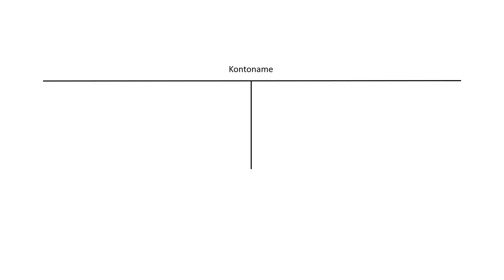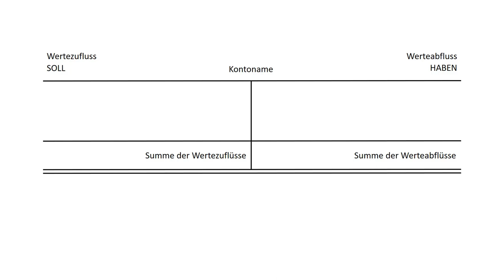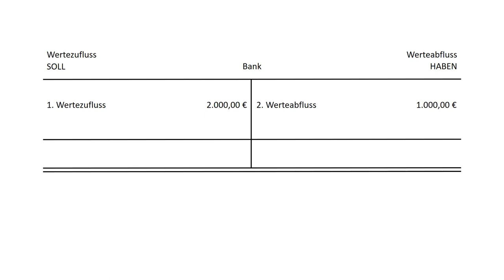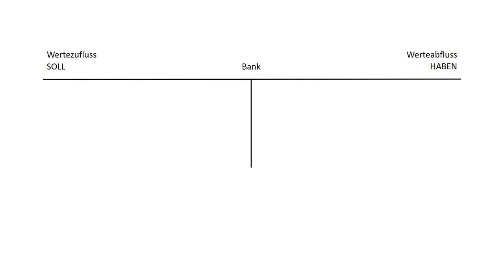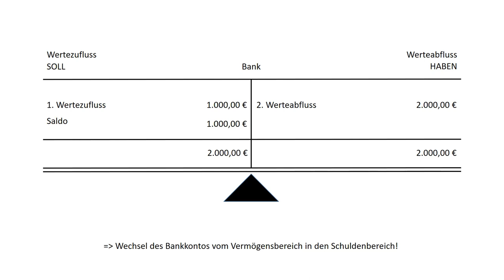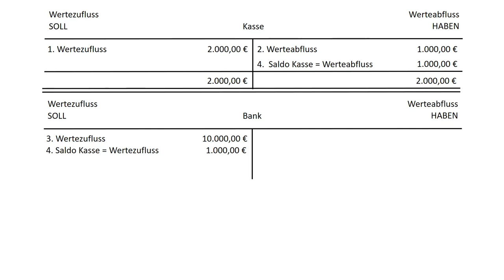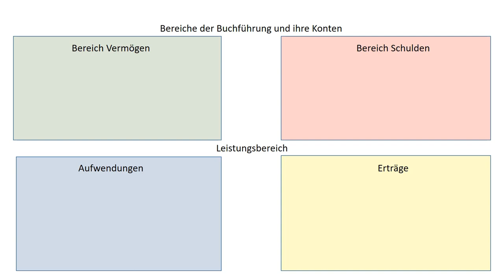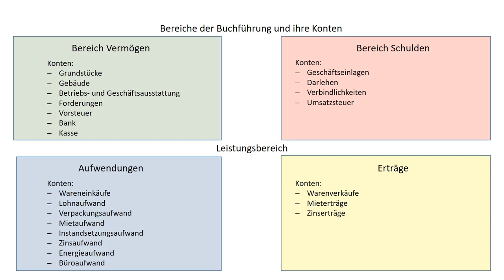16. Das Hauptbuch